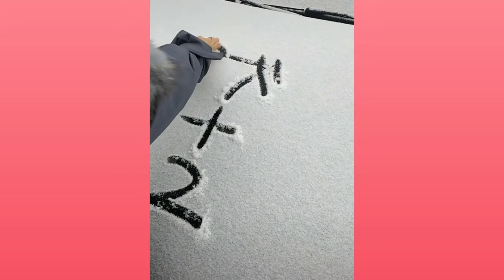Most Oddly Satisfying Video&Chill Music Mix|Relaxes You Before Sleep |Most Satisfying Videos 2020#24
Artist: Danlsan
Title: Darling

Some content that is uploaded is licensed by WannerDigital Media BV